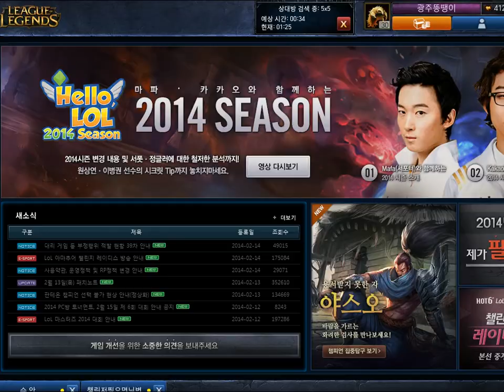머독의 리그 오브 레전드 슈퍼캐리 쓰레쉬 서폿 2014년 2월 17일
해해 뻥임